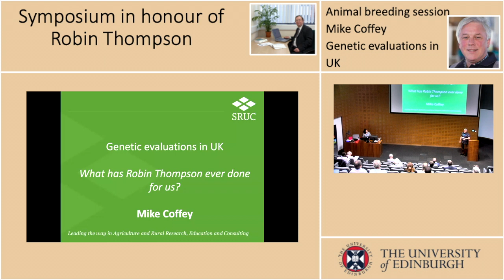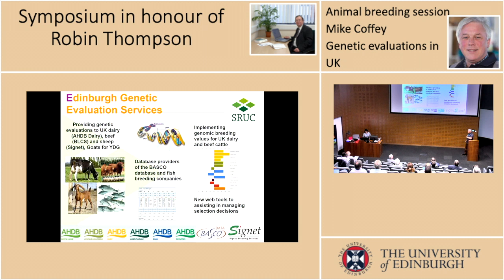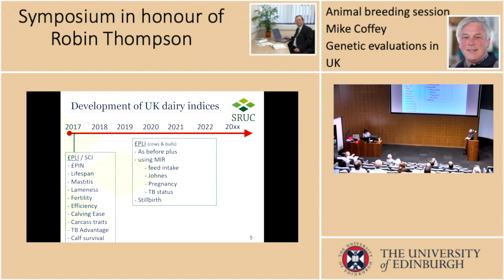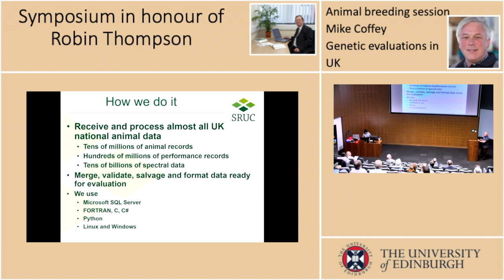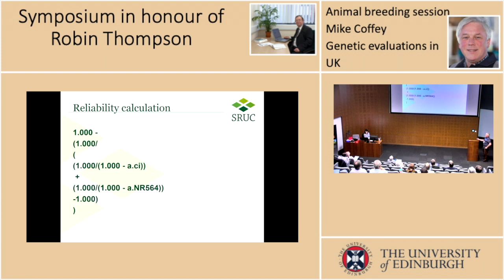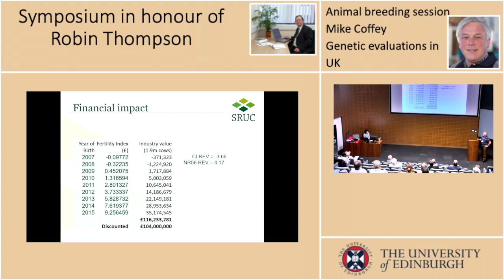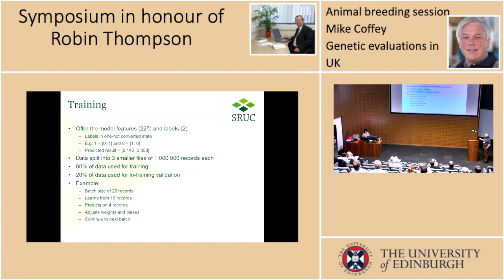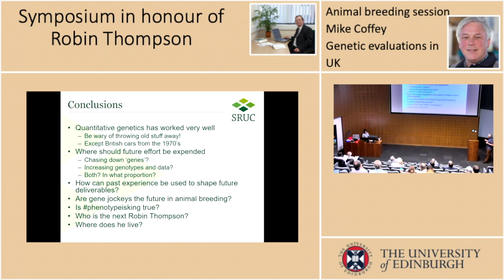Mike Coffey - Genetic evaluation in UK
Animal Breeding & Genomics, Scotland's Rural College